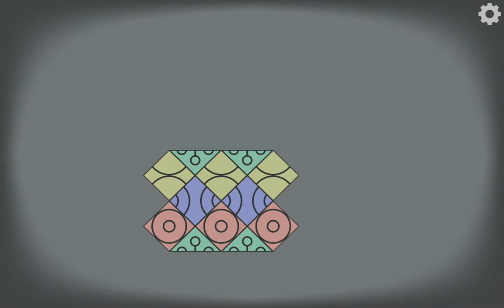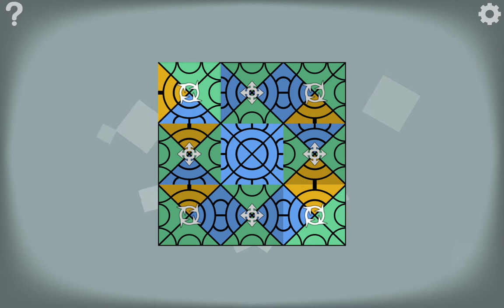AuroraBound - Pattern Puzzles - Android gameplay GamePlayTV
AuroraBound - Pattern Puzzles is an online mobile game, puzzle game, is free to play on Android devices, from Final Game Studio.